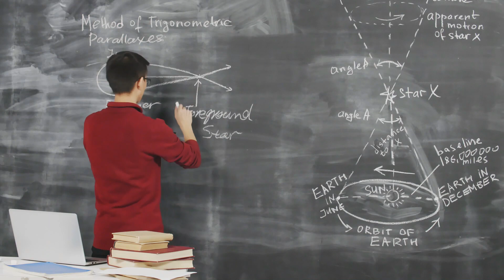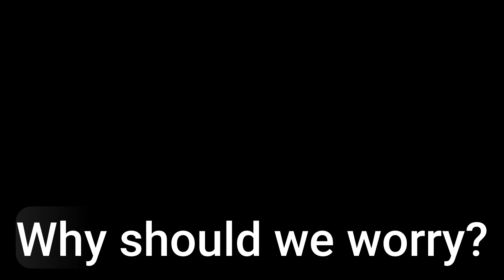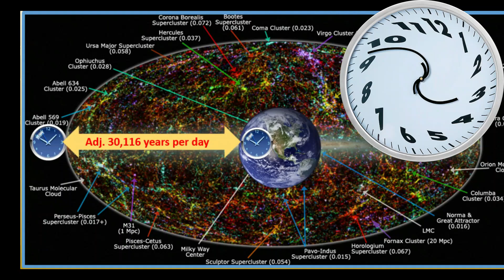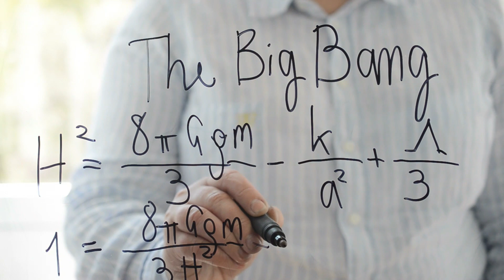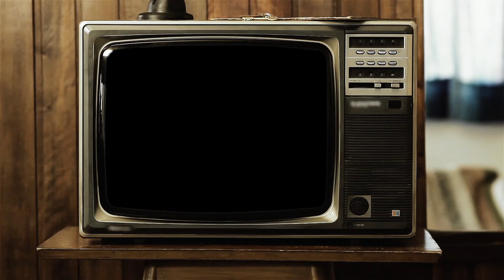Is Earth About to Be DESTROYED by a Black Hole?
NASA Just Announced That A Black Hole Locked Onto Earth! Is Earth About to Be Destroyed by a Black Hole?

Black holes are fascinating cosmic entities that have captured the imaginations of scientists and the general public alike. Exploring their depths is indeed a voyage to the unknown, as our current understanding of black holes is limited, and many questions remain unanswered. Let's embark on a virtual journey to explore the depths of black holes and delve into the mysteries they hold.

Understanding Black Holes:
Black holes are formed from the remnants of massive stars that have undergone a gravitational collapse. They are incredibly dense and possess a gravitational pull so strong that nothing, not even light, can escape their grasp beyond a region called the event horizon. Our current understanding of black holes is based on Einstein's theory of general relativity.

Event Horizon:
The event horizon is the boundary beyond which nothing can escape the black hole's gravitational pull. It acts as a point of no return. Once an object crosses the event horizon, it is effectively trapped within the black hole's gravitational well.

Singularity:
At the center of a black hole lies a region known as the singularity. It is a point of infinite density where the laws of physics, as we understand them, break down. The singularity is hidden from direct observation, as it is shrouded within the event horizon.

Spaghettification:
As an object approaches a black hole, the intense gravitational forces cause a phenomenon known as spaghettification. The tidal forces exerted on the object are so strong that they stretch and elongate it, resembling strands of spaghetti. This effect occurs due to the increasing difference in gravitational pull experienced by different parts of the object.

Challenges of Exploration:
Exploring the depths of black holes poses numerous challenges. One significant challenge is the extreme gravitational pull, which makes it incredibly difficult for any spacecraft to approach a black hole without being torn apart by tidal forces. Additionally, the extreme conditions near the event horizon, such as intense radiation and high-energy particles, pose further risks.

Current Observations:
While we cannot directly observe the interior of a black hole, scientists study their effects on surrounding matter and the radiation they emit. By observing the behavior of matter falling into a black hole and studying the emissions of high-energy particles from the vicinity, scientists gather valuable insights into the nature of black holes.

Future Possibilities:
The quest to explore the depths of black holes is ongoing, and future advancements in technology and scientific understanding may provide new avenues for exploration. Some proposed concepts include sending robotic probes equipped with advanced sensors to gather data from the vicinity of black holes and using more powerful telescopes and detectors to observe black holes from a safe distance.

Theoretical Frontiers:
Exploring black holes also ties into the search for a unified theory of physics, which reconciles quantum mechanics and general relativity. The extreme conditions near black holes could provide crucial insights into the fundamental nature of space, time, and gravity. The study of black holes has already led to breakthroughs such as the discovery of Hawking radiation, which suggests that black holes can emit particles over time.

In conclusion, the exploration of black holes is a captivating journey into the unknown. While direct exploration of their depths is currently beyond our technological capabilities, scientists continue to study black holes from afar, unraveling their mysteries and pushing the boundaries of our understanding of the universe.